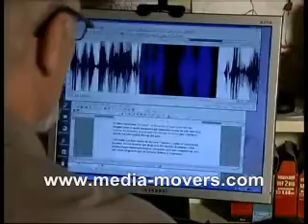translation | localization | subtitling | dubbing | mediamovers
Media Movers, a full service localization company offering services in translation,subtitling,dubbing in all languages.multilingual translation,subtitling,dubbing for film & television